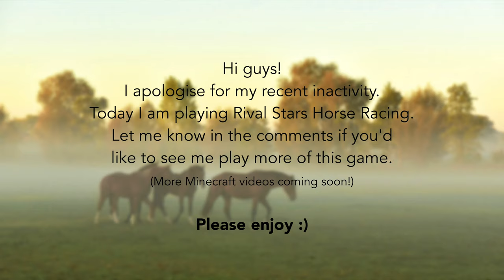Racing 2,800m! | RSHR #1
Let me know below if you'd like to see me play more Rival Stars Horse Racing! I have multiple horses that I'd like you to meet. Cheeky Broccoli is my current best horse.
You can download this game on the App Store or Play Store on your mobile device.